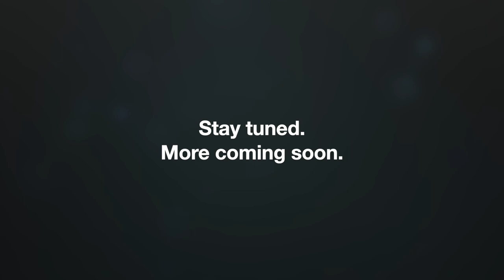Returning to the camera.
It has been a minute. I haven't posted for so long for a variety of reasons. mostly though I put too much pressure on myself as a perfectionist. I am hoping to drop that, put myself out there to try new things, and be willing to fail. The next 20 videos is me practicing how to edit and learn how to talk in front of the camera.